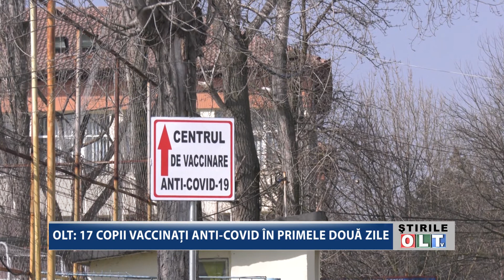OLT 17 COPII VACCINATI ANTI COVID IN PRIMELE DOUA ZILE 2801